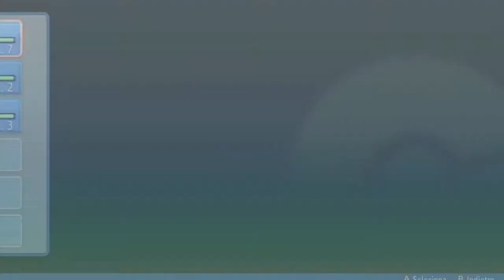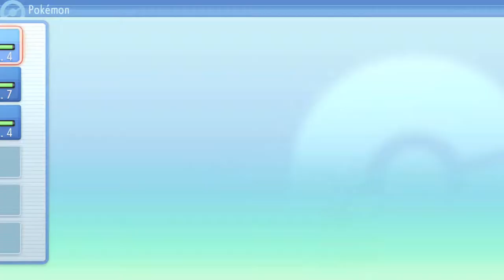Pokémon Diamante Lucente ITA Ep 2 [Giubilopoli]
Iniziato finalmente il viaggio per la regione di Sinnoh, ci faremo come prima tappa Giubilopoli.